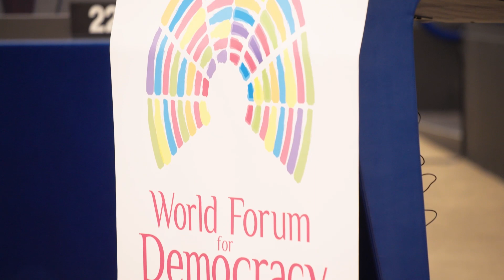Throwback to day 3 of the World Forum for Democracy 2023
Let’s rewind to the last day of this year's World Forum for Democracy – a day full of emotions with the announcement of the Democracy Innovation Award!